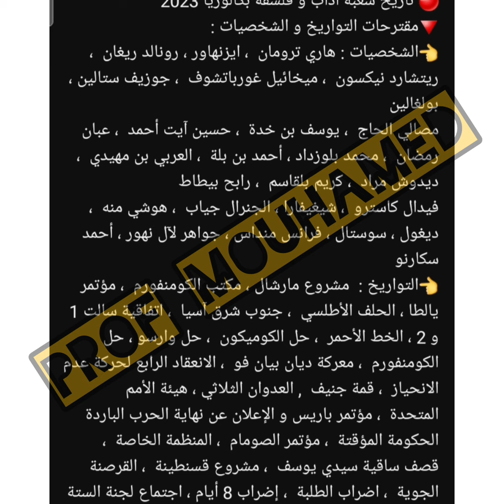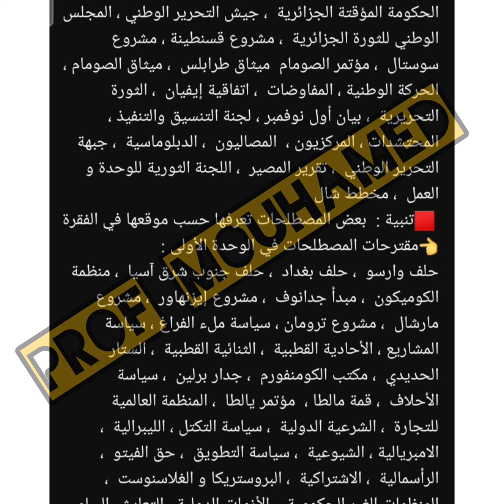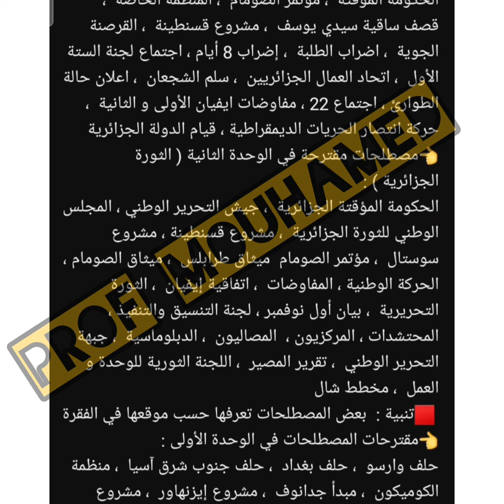هذا واش تحفظ في التاريخ بكالوريا 2023